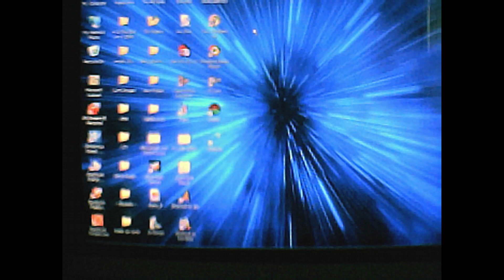009 Sound System - Dreamscape but bitcrushed for nostalgia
The Youtube national anthem. This and Bodies by Drowning Pool, which scared me as a kid everytime it came on.  RIP Adobe Flash.